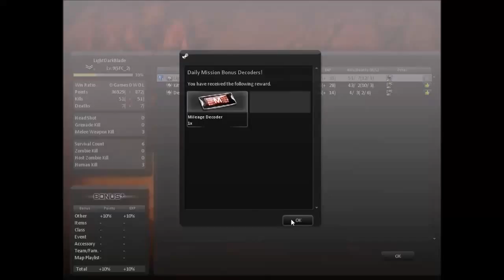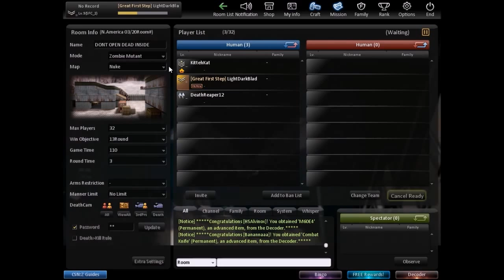LightDarkBlade playing Counter-Strike Nexon: Zombies with friends part 3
It was fun by recording this game again this will be the last video I'll upload tonight. Hope you enjoy the video. =^.^=